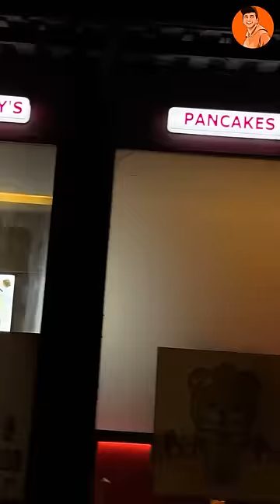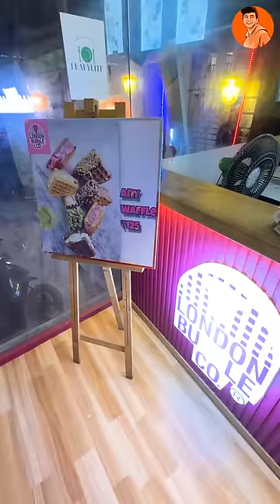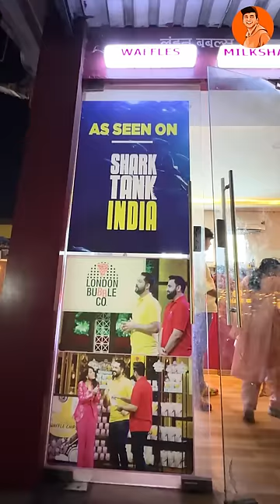Try Kari Shark Tanke ke London Bubble Co ki Waffle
Try Kari Shark Tanke ke London Bubble Co ki Waffle😍 Kesi hogi🤔